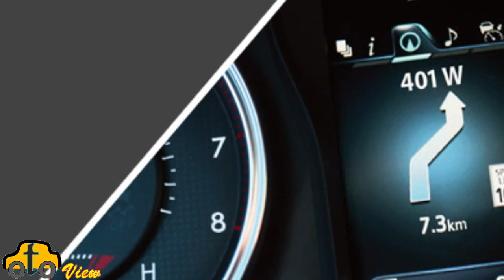2016 Toyota Camry limited edition Exterior Interior View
Video 2016 Toyota Camry limited edition Exterior Interior View
Floor mats with Special Edition logo for 2016 Toyota Camry SE
Special Edition exterior badge for 2016 Toyota Camry SE
Unique blue stitching for 2016 Toyota Camry SE
Meter cluster & ornamentation for 2016 Toyota Camry SE
Qi-compatible wireless charging for 2016 Toyota Camry SE
2016 Special Edition
A Camry with extra attitude.
 Demands respect at every corner.